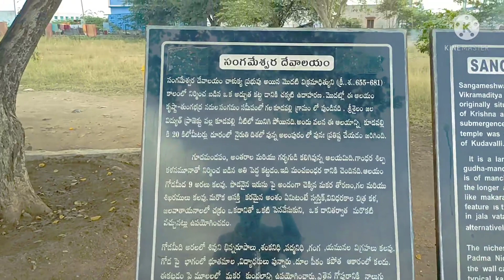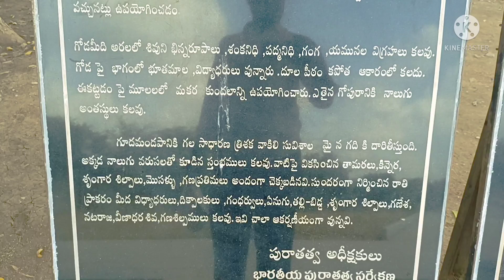మీరు చూడని దక్షిణ ప్రయాగ II NGK TV